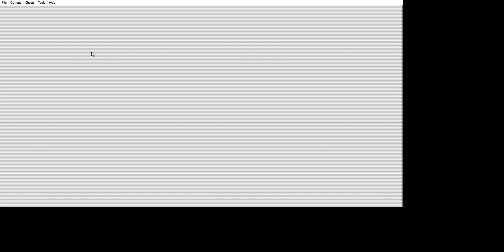CHANSEY CATCH, pokemon yellow